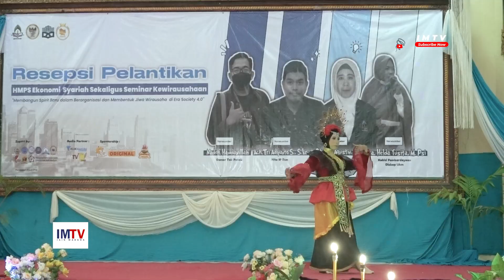infokampus - HMPS Ekonomi Syariah Adakan Resepsi Pelantikan Sekaligus Seminar Kewirausahaan